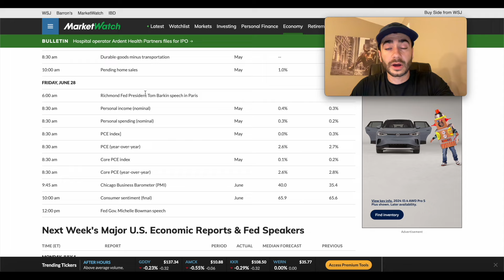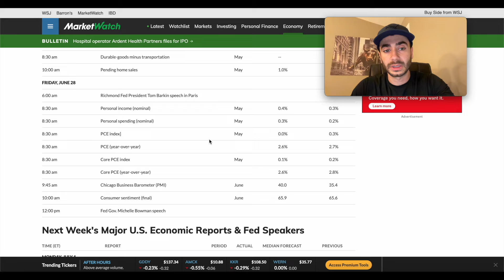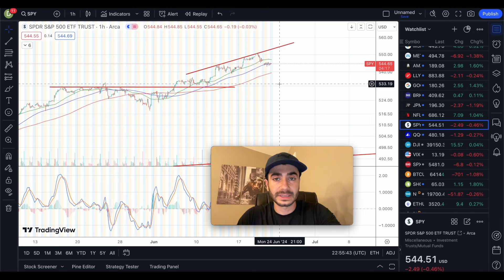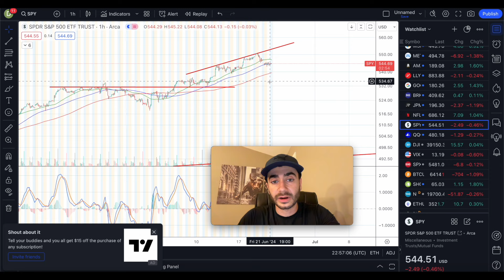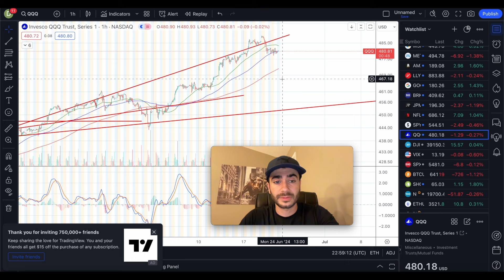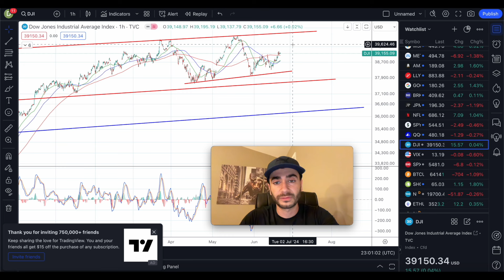Market Downside Coming? Analysis of S&P500(SPY), Nasdaq(QQQ) & Economic Calendar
Market Downside Coming? Stock Market Analysis of S&P500(SPY), Nasdaq(QQQ) & Economic Calendar / Stock Market News/ Finance/ Investing/ Trading

US stock market economic calendar
for MONDAY, JUNE 24:
3:00 am = Fed Gov. Christopher Waller speech in Rome
8:30 am = Chicago Fed President Austan Goolsbee TV appearance
2:00 pm = San Francisco Fed President Mary Daly speech

Everything I posted here is not financial advice, please do your own DD and research before you invest. (Do not buy or sell based off the information of this video) (This is all my opinion and not advice)

$SPY $VOO $QQQ

SP500 spy technical analysis

Dow Jones technical analysis

Nasdaq qqq technical analysis

Chart analysis day trading (using tradingview for chart analysis)